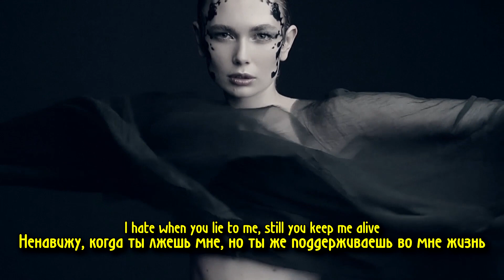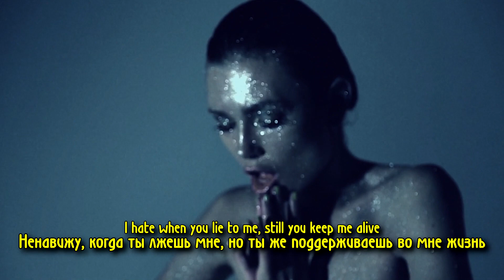LIL PEEP & GAB3 - SPINE НА РУССКОМ (ПЕРЕВОД, RUS SUBS) + LYRICS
БЕЗДЕЛЬНИК